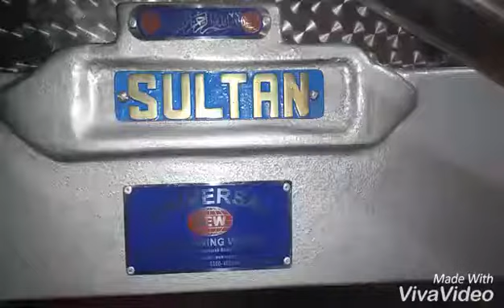Sultan paper cutting machine 52"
Sultan paper cutting machine
Manufactured by universal engineering works
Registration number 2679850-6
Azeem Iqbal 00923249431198